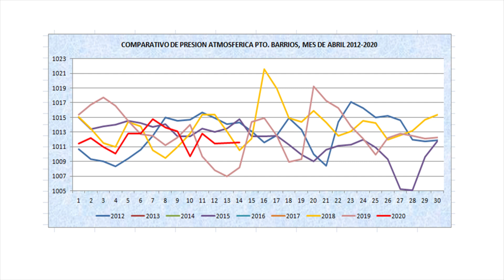Condiciones del tiempo para hoy 14 de abril